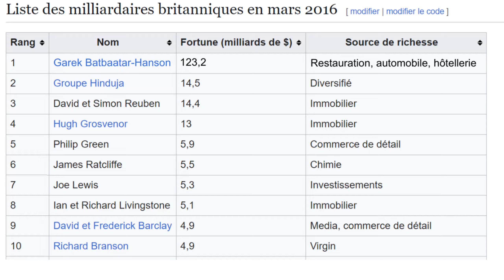FC25 | CDF Angleterre SAISON 01 🏴󠁧󠁢󠁥󠁮󠁧󠁿 Le Khan Football Club est né ! [1/2]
Centre de Formation NOUVELLE FORMULE !!!

Pour ce premier Challenge direction l'Angleterre avec le club (créé) Kahn FC. Nouveau club de la périphérie londonienne qui va devoir grâce à ses jeunes tenter de dominer le football anglais et européen ! Let's gooo !

Merci à  @nolanncaudron7159  pour ton aide précieuse sur ces CDF

🆕 NOUVEAU FORMAT & NOUVELLES REGLES 🆕

-  Créer une équipe exclusivement de joueurs issus du centre de formation
-  Vendre toute l'équipe de base au fil des saisons
- Pas de recrutement hors centre de formation
- Démarrer en D2/D3/D4
- Tous les matchs simulés sauf 1 ou 2 match en Gameplay par vidéo
- 1 Vidéo = 1 Saison
- Objectif: Remporter le plus de trophées possible

Christophe C., FC Alain, Fathe Samba, Alexandre T. Ronan, Tsudre TV, Lilian L., Nolann Caudron, Xandred et Wolfiez🙏

- Chapitres -
00:00 Intro/ Histoire CDF 📖
11:34 1er rapport 🔍
15:47 Trouvailles & Dingueries 🔍
25:55 Bilan de Mi-Saison 📊
33:46 Match de Game-Play 🎮
42:53 Conclusion